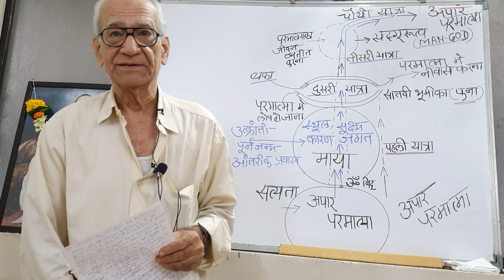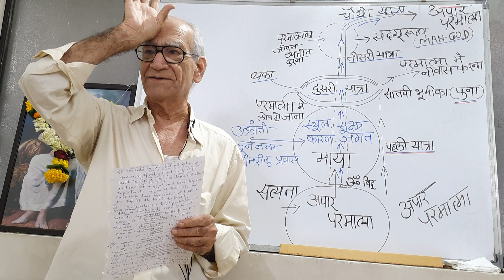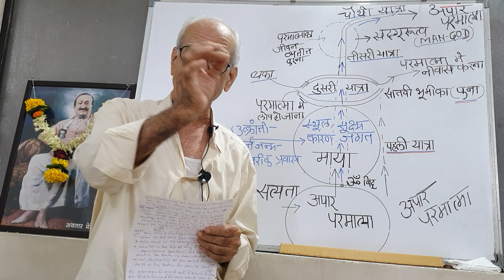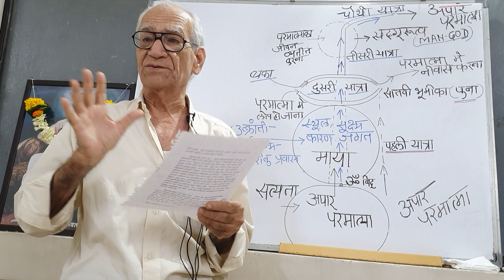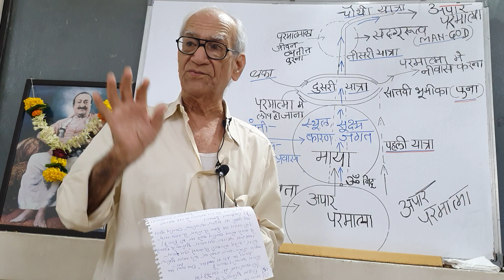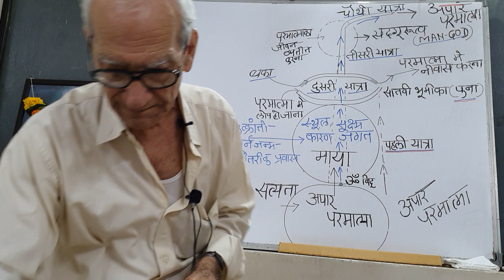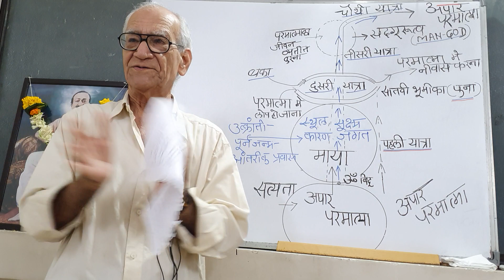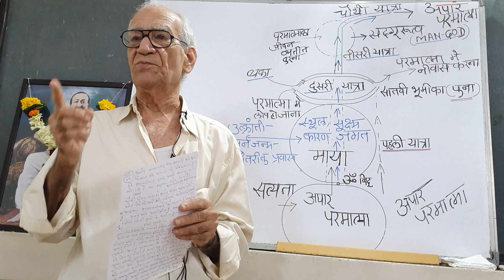God Speaks By Avatar Meher Baba Ch-8 Part-54